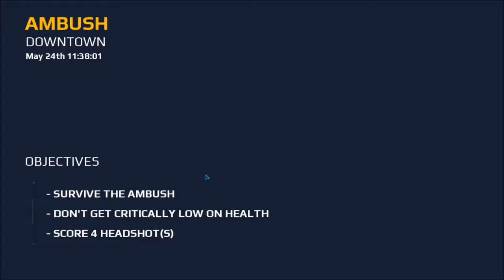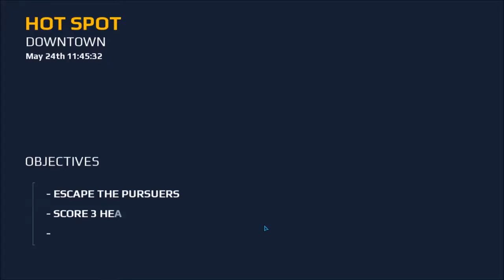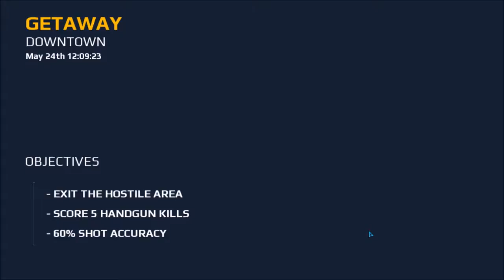MC5 eSports Fps Chapter3-DOWNTOWN [ESCAPE]. GTX1050ti OC 1080P Amaizing PC Game Play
GET READY TO PLAYERUNKNOWN'S | SOLO CHICKEN DINNER!

"Amps everything up to the next level."-148 apps

Step onto the battlefield with the game that raised the bar for first-person shooters.
Create a squad, add your friends and test your skills in dynamic multiplayer warfare
Against online rivals from around the world!
Prefer to work alone? Then step into the thrilling solo campaign as you shoot your way
Through one dire situation after another to save a world on the brink of anarchy and expose a
Lunatic's apocalyptic plans.

IMPORTANT- Modern Combat 5 requires an Internet connection and a touch input device.